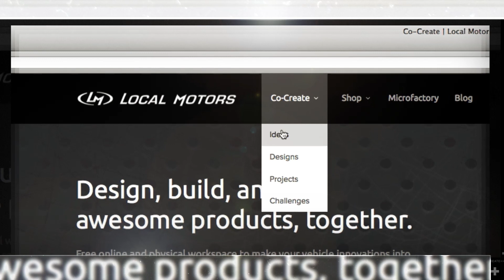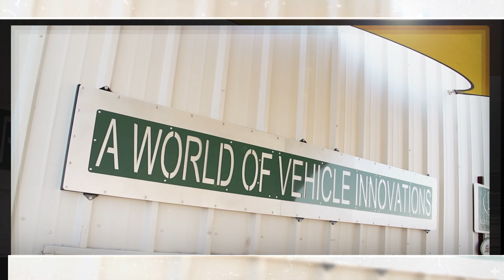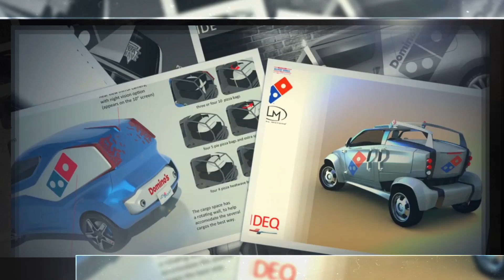We Are Local Motors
Local Motors CEO Jay Rogers tells the story of what inspired Local Motors, how the company brings real products to life, and what the future holds for this world of vehicle innovation.